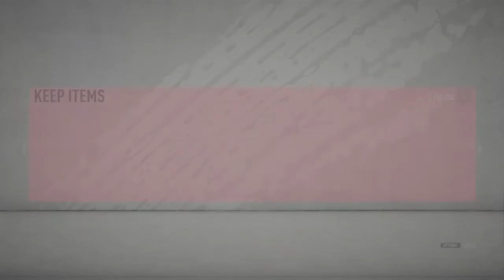FIFA 20 89 Mendy attained